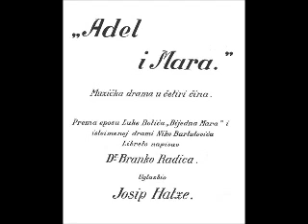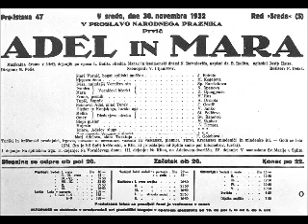Josip Hatze - Adel i Mara - Act 1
Conductor: Nikša Bareza
Symphonic Orchestra of Croatian National Television
Choir of Croatian National Television
Academic choir Ivan Goran Kovačić
Soloists:
Davor Lešić (Adel)
Vedrana Šimić (Mara)
Milan Mišo Kravar (Frane)
Ivica Čikeš (Stari Vornić)
Cecilija Car (Žena Vornićeva)
Martina Gojčeta Silić (Ivanica)
Helena Lucić (Iviša)
Marko Mimica (Dizdar)
Klasja Modrušan (Melka)
Domagoj Dorotić (Omer)
Branka Sekulić-Ćopo (Mati Adelova)
Stjepan Franetović (Župnik Tupić)
Ivo Gamulin (Mujezin)
Miroslav Živković (Slijepac guslar)

Josip Hatze (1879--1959) was one of the first and most prominent Croatian composers in the Mediterranean style in the first half of last century.
Hatze was born in Split (then Austro-Hungarian Empire, now Croatia) to a family of respected craftsmen from Split. During school he was absorbed with musical events, especially with sacred music and folk songs. Accidentally discovering his exceptional musicality, and with family support, he attended all the performances in the newly opened Municipal Theater in Split. Strong experience of orchestral and choir performances in the Split theater encouraged the 16 year old Hatze to sing at Chapel Mass. During that time he wrote "Misa a Kapela" (in Croatian text), which was performed with great success. Later other Dalmatian school choirs started performing his musical work.
He completed his studies in composition in 1902 at the Rossini Conservatory in Pesaro with the great operatic composer Pietro Mascagni. Returning home to Split, he worked as a choir teacher at the Central Technical School in Split and at the choir singing society "Zvonimir and Minstrel". During World War I on the front, away from home, he did not know that his beloved wife Gilda died of the Spanish flu. Gilda was from the patrician Marulic family. Marko Marulić is considered to be the founder of Croatian literature.
During World War II Hatze became a refugee in El Shatt in Egypt. There he organized a camp choir. Hatze wrote up to 60 songs. He wrote cantata "Night at Una" (verses by Hugo Badalić), "Exodus" (1912) and "Golemi Pan" (1917). The work "Golemi Pan" (Huge Pan) was written to the poetry of Vladimir Nazor. Hatze had a great sense of drama. This skill was especially well applied in both the orchestral work of the operas of The Return (1910) and Adel and Mara (1932). The Return is the story of a Croatian peasant who had to go to a foreign land and then return to his family home.